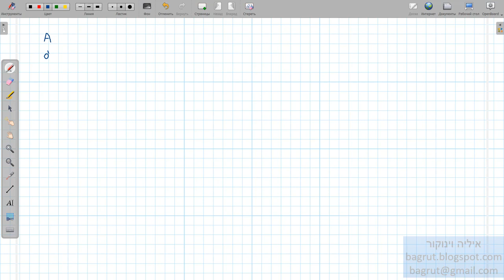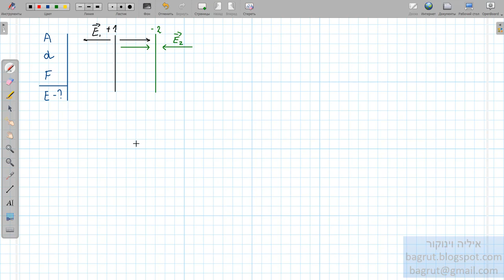#9 מטח 220 5 א כוח בין לוחות הקבל